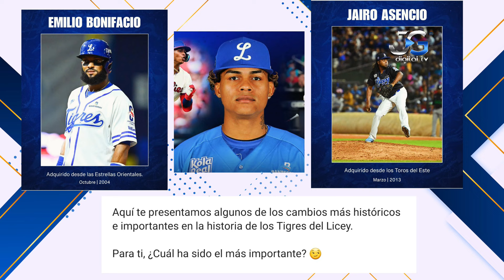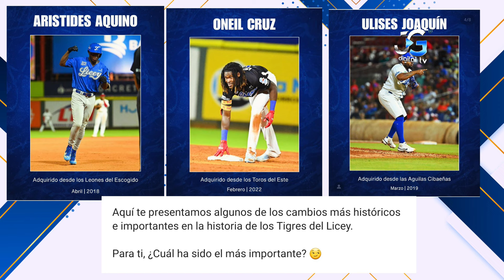TIGRES DEL LICEY CAMBIOS DE ULTIMA HORA CRISTIAN PACHE LLEGO PARA SER CAMPEONES 2024-2025 🔴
VIERNES  02 AGOSTO 2024